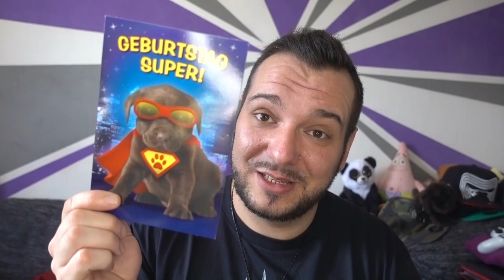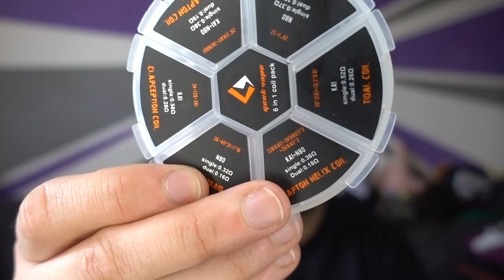Ample Mace RDA BF (Squonk) PureVape Tickets Gewinnspiel Auflösung!!!!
Willkommen in meinem neuen Video. Viel Spaß beim Ansehen 😊

§ Der Inhalt dieses Videos dient ausschließlich der Berichterstattung oder Auseinandersetzung über Themen von allgemeinem Interesse durch mich, als unabhängige Redaktion sowie als Beitrag zur Unterrichtung und Meinungsbildung.

Verantwortlicher für den redaktionellen Inhalt in audiovisueller Form:
Ferhat San

Das Erwerben und Nutzen von E-Zigaretten oder E-Shishas sowie deren Zubehör ist nur für Personen mit einem Mindestalter von 18 Jahren erlaubt.

Der Künstlername "Dampfdidas" ist eine vom Inhaber: "Ferhat San" eingetragene Wortmarke beim DPMA (Deutschen Patent-und Markenamt).

*Dieses Gerät könnte mir zu Testzwecken gratis zur Verfügung gestellt worden sein, dennoch ist meine Meinung komplett unparteiisch und neutral und wurde keinesfalls in jeglicher Hinsicht manipuliert.